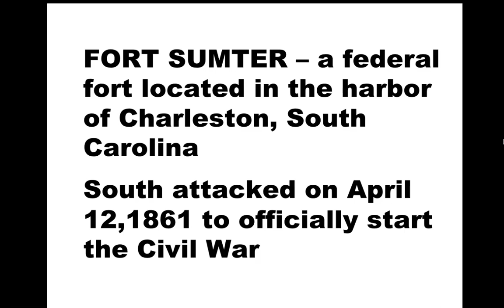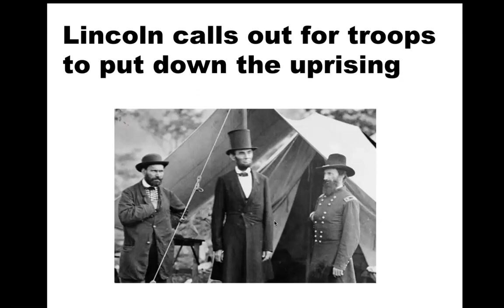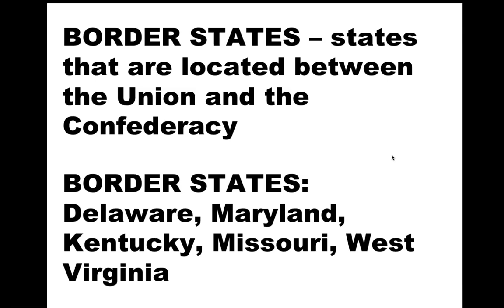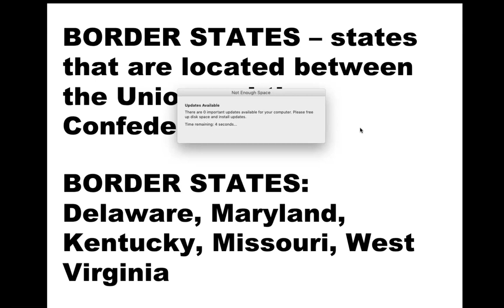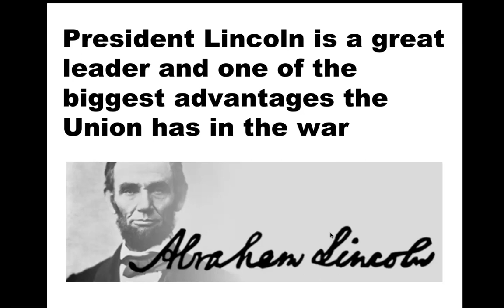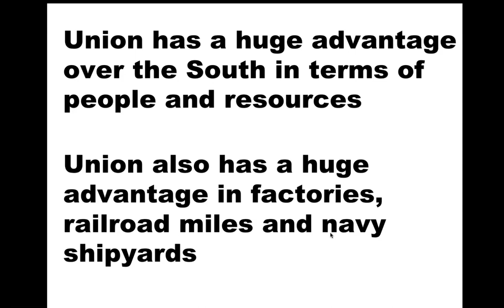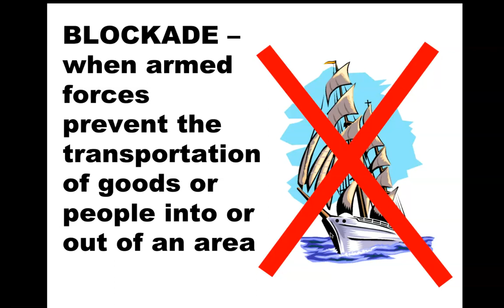The War Erupts - Part 1 of 2